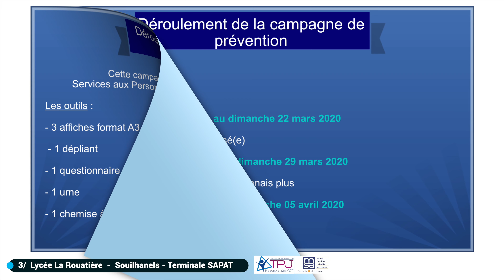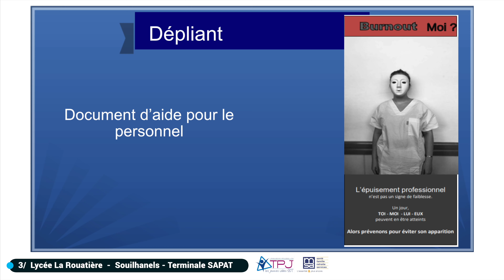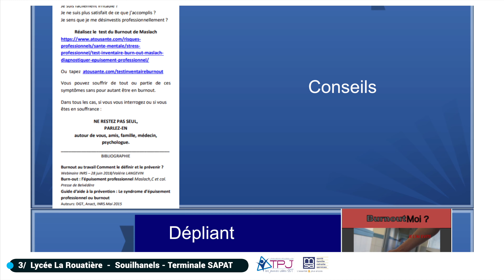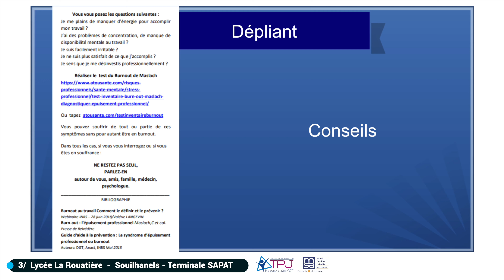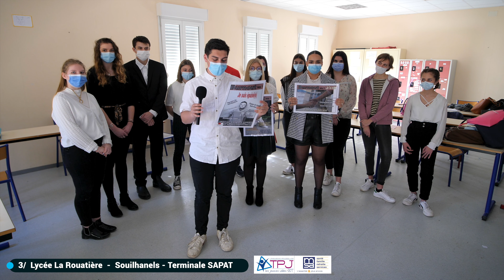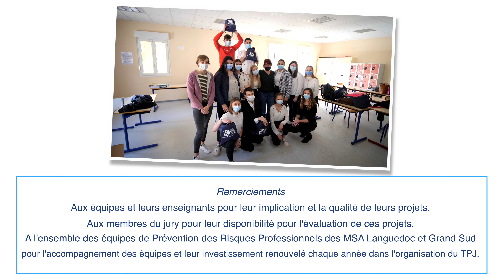TPJ 2021 - Equipe 3 - Le burn Out "Moi" ? - Lycée La Rouatière - Souilhanels